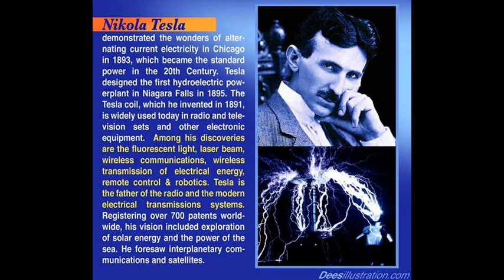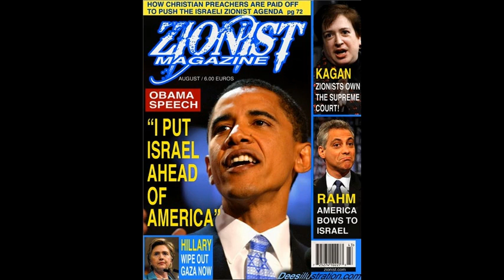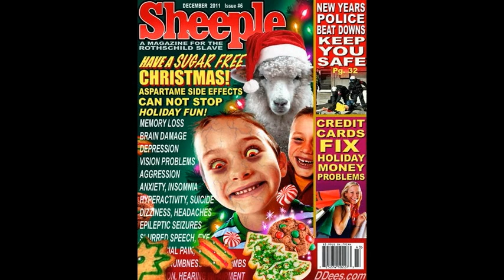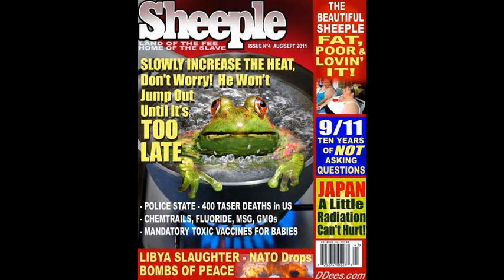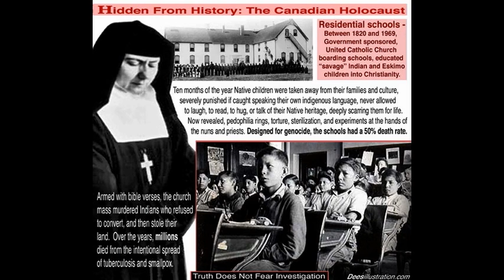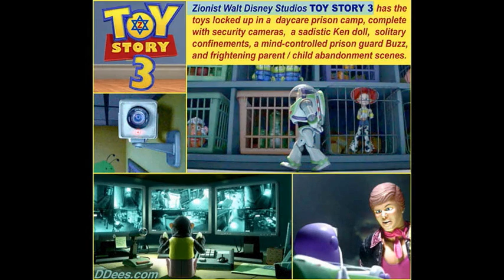The NAZI Plan To Lose WWII ◦ Dr Dennis Cuddy w/ Radio Liberty 10.4.2013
[SNIP] In previous columns, I've mentioned the secret Nazi plan described in American official Sumner Welles' The Time for Decision (1944). It was a plan (for a Nazi loss in WWII) which would come to fruition two generations later. It included Nazi agents going underground into two successive countries to avoid detection (Paul Dickopf went underground into Switzerland in 1942). These agents would eventually rise to positions of power in those second nations.

Welles must have learned of this secret plan when he was on friendly terms with the Nazi leadership long before the U.S. entered WWII. A Google search of "sumner welles portraits" shows a photograph of Welles and Hermann Goering on March 19, 1940. But why almost two years before the U.S. entered WWII would the Nazis plan for a loss? And why after WWII was there never an investigation of this secret plan? Robert Ludlum in his fictional The Apocalypse Watch referred to "The Brotherhood of the Watch" a global neo-Nazi secret organization formed in the days after the Third Reich's defeat and exposed about 50 years later.

As I've written before, Hitler's rise and demise were facilitated by the PE. In the same year (1942) the Nazi agent Paul Dickoff went underground into Switzerland and the U.S. was already in the war, "Standard Oil of New Jersey managers shipped the enemy's fuel through neutral Switzerland and the enemy was shipping Allied fuel. The Chase Bank in Nazi-occupied Paris after Pearl Harbor was doing millions of dollars worth of business with the enemy with the full knowledge of the heard office in Manhattan. Ford trucks were being built for the German occupation troops in France with authorization from Dearborn, Michigan. Col. Sosthenes Behn, head of ITT, flew from New York to Madrid to Berne during the war to help improve Hitler's communications systems and improve the robot bombs that devastated London. And ITT built the Focke-Wulfs that dropped bombs on British and American troops." (Charles Higham's Trading With the Enemy, p. xv). [SNIP]